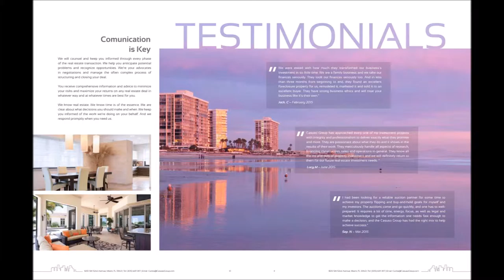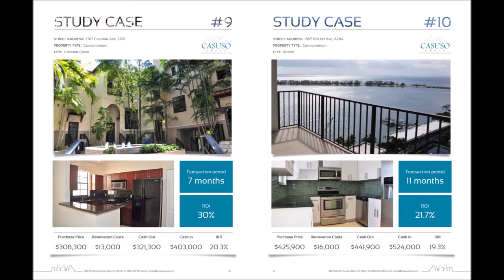Casuso Group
The Casuso Group offers its clients the experience of over 40 million dollars in acquisitions. Our infrastructure provides investors complete service from acquisition to sale of the asset.